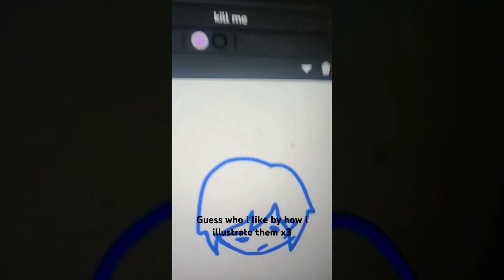WHO'S MY FAVOURITE ONE BY HOW I DRAW THEM???